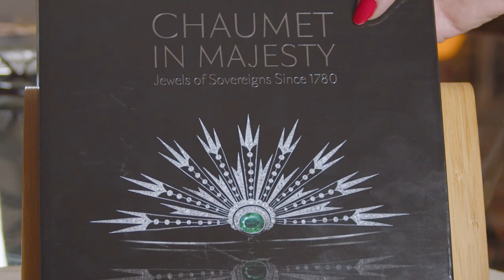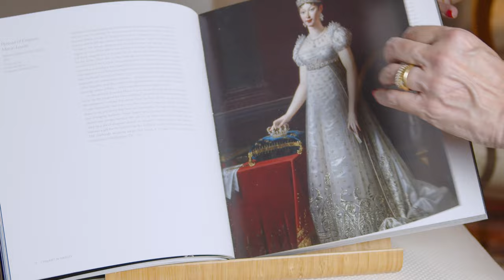O Luxo das Medalhas Olímpicas 2024 por Chaumet | DESCOMPLICANDO A MODA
Bem-vindos ao Descomplicando a Moda! No vídeo de hoje, vamos explorar a incrível colaboração entre as Olimpíadas de Paris 2024 e a renomada joalheria Chaumet. Descubra como a arte e o luxo se encontram nas medalhas olímpicas deste ano.

Neste vídeo, você vai descobrir:

A história e o legado da Chaumet na joalheria de luxo.
O processo criativo por trás das medalhas olímpicas de 2024.
Detalhes e simbolismos incorporados nas medalhas.
A importância da parceria entre Chaumet e as Olimpíadas de Paris 2024.
Como essas medalhas representam o espírito olímpico e a elegância parisiense.
Se você é fascinado por design, luxo e esportes, este vídeo é para você! Vamos desvendar juntos a beleza e o significado das medalhas olímpicas de Paris 2024 criadas pela Chaumet.

Conta pra gente nos comentários: O que você achou das medalhas olímpicas de 2024? Qual detalhe mais te impressionou? Queremos saber sua opinião!